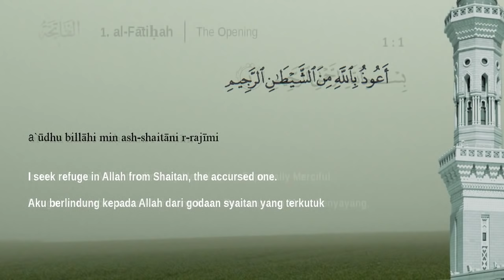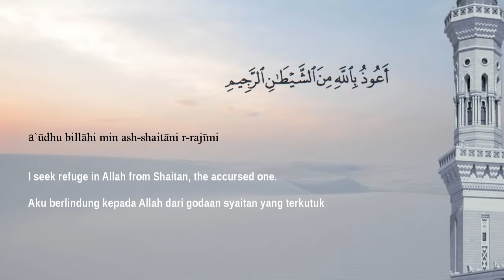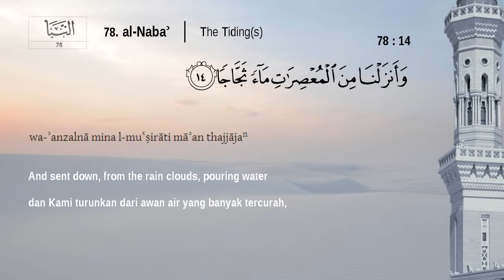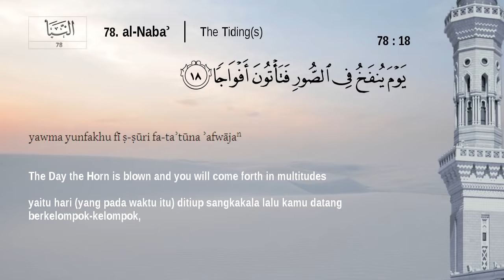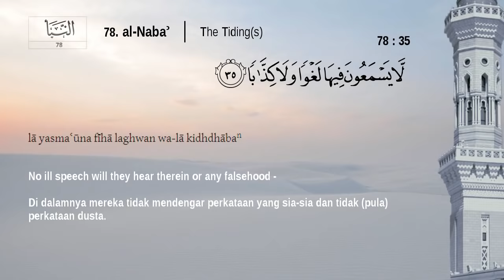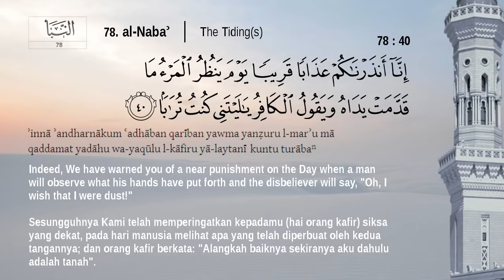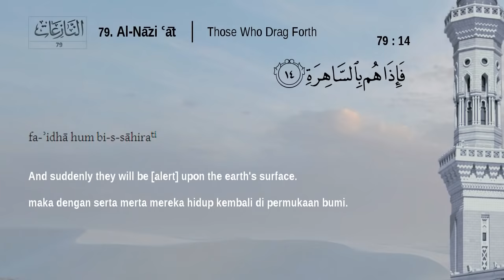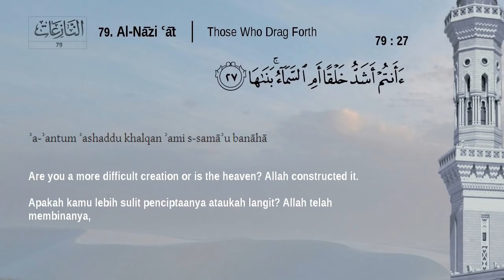Quran Juz 30 / Juz Amma Oleh Mishari Rashid Al Afasy Dengan Terjemah Bahasa Indonesia Dan Inggris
Quran Juz 30 dilantunkan oleh Mishari Rashid Al afasy